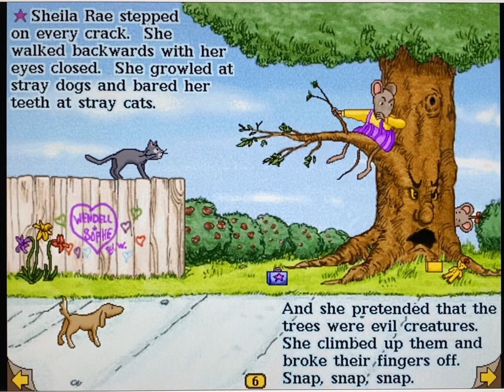Shiela Rae the Brave: The evil Tree (Normal Speed)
The evil Tree was laughing with an evil Laughter that scared Louise. Then Shiela Rae was bumping him with her Elbow.